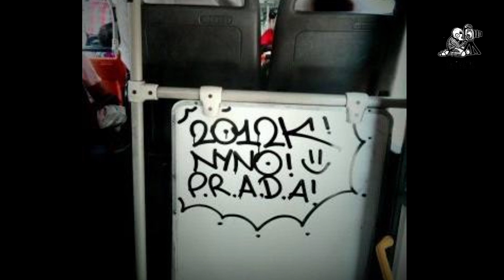VIDEO ACCESO #1 - NYNO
Historia contada por Nyno, escritor de graffiti de la zona sur de Santiago
testigo de la calle y sus inicios en Santa Rosa, principal avenida de la interzona. Es aquí donde se realiza este dialogo.

A C C E S O # 1
Año: 2016
Lugar: Santa Rosa y micro recorrido dirección Mapocho
Intensidad: Graffiti, Recuerdos, Moda, Vivencias

Edición y Montaje: Sumaki74
Entrevista : Nerysum87

Buscanos en Instagram y Facebook